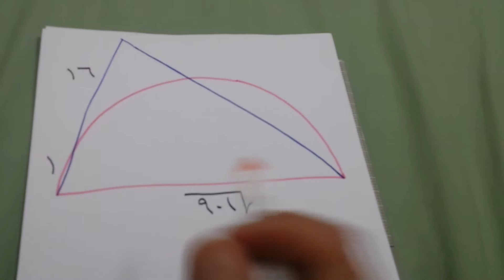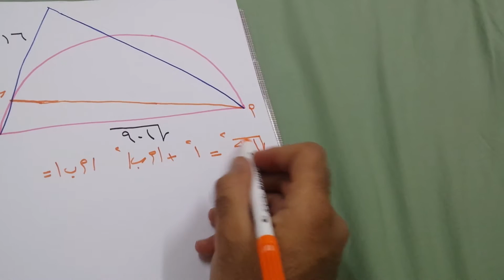قياس الزاوية المحيطية المقابلة لقطر الدائرة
نقدم لكم شرح مبسط لقياس الزاوية المحيطية ( أي التي تقع على محيط الدائرة) و التي تقابل
قطر الدائرة فتكون زاوية قائمة (  قياسها تسعين درجة).

من ثم نشرح مثال فيه بعض الصعوبة لكم أنتم أيها العباقرة الجهابذة.

تحياتي